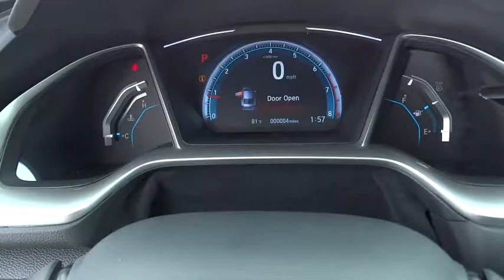2017 Honda Civic Sedan Homestead, Miami, Kendall, Hialeah, South Dade, FL 56283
2017 Honda Civic Sedan
2017 Honda Civic Sedan EX-L - Stock#: 56283 - VIN#: 19XFC1F73HE009337

Largo Honda
554 NE 1st Ave

SAVE AT THE PUMP!!! 42 MPG Hwy... thirsting for for a super deal on a respectable Civic? Well, we've got it. It doesn't stop showing off once you get inside** Oh yeah!! Just Arrived*** Safety equipment includes: ABS, Traction control, Curtain airbags, Passenger Airbag, Front fog/driving lights...Other features include: Leather seats, Bluetooth, Power locks, Power windows, Sunroof... Largo Honda Home Delivery for Less!